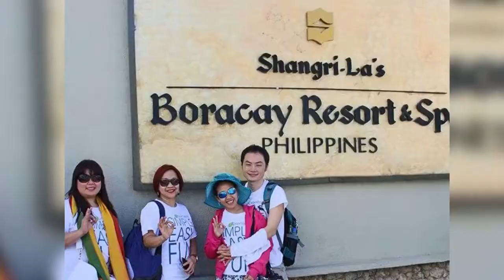JC Premiere Taiwan (Art Card of Ms. Liezl E. Yeh)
Ms. Liezl Yeh is one of our first JC Premiere International Distributor from Taiwan, who was awarded a Ford Kuga. She was a former factory worker in Taiwan before she joined JC Premiere. Watch her motivational and inspirational story which most of us Filipinos could relate.